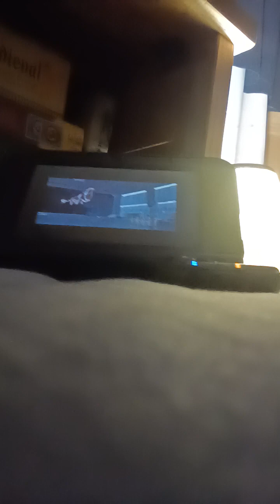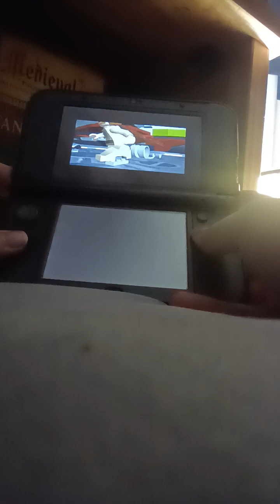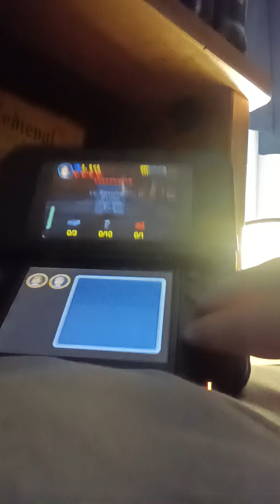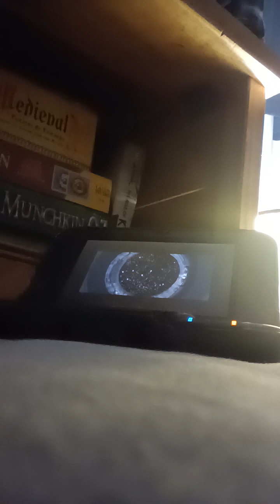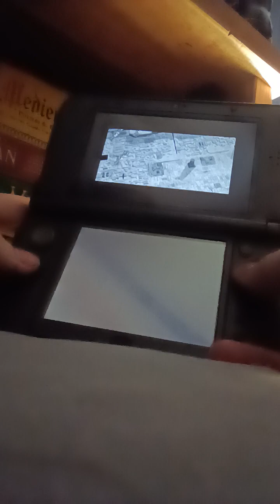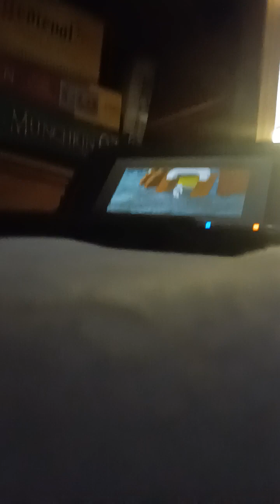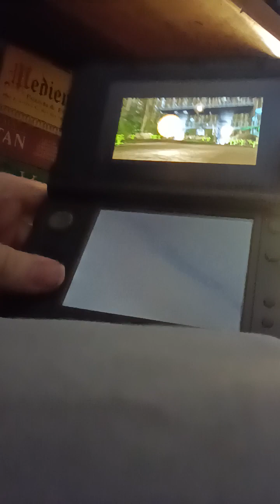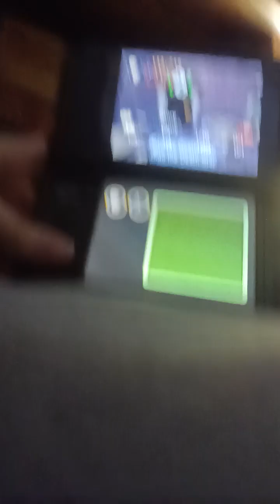Lego Star Wars: The Complete Saga (DS) All Levels Speedrun 1:56:21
Apologies for the scuffedness of the setup and the general verticalness of it. I'm working with what I got.